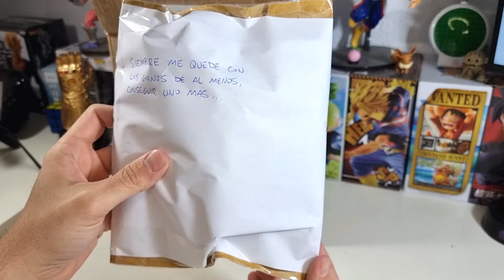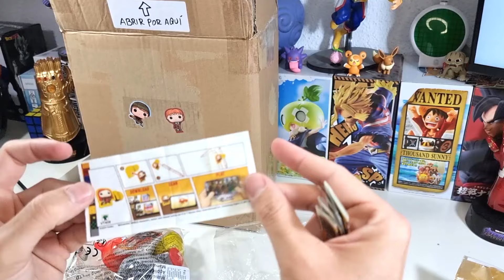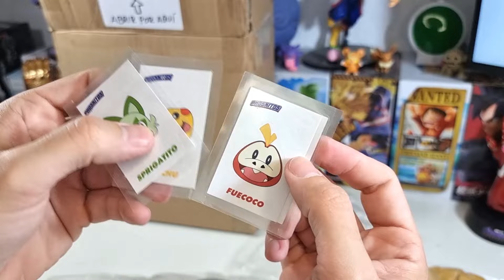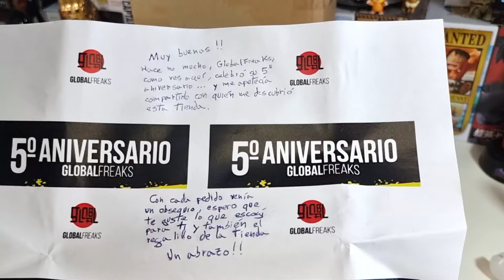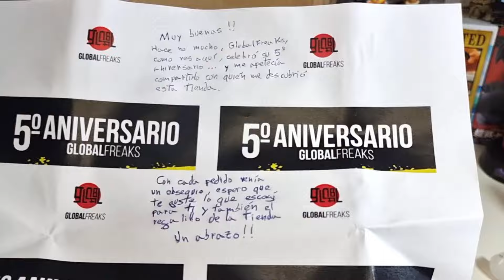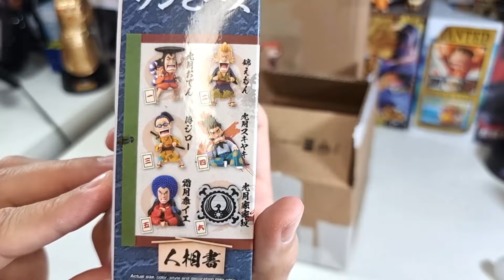ABRIENDO CAJA SORPRESA QUE ME HA MANDADO UN AMIGO JESUSNOID - MGI TIENDAS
Hace poco me llegó esta pedazo caja que me ha mandado mi amigo Boria y como sabe qué es lo que me gusta, ha llenado la caja de cosas chulas jeje espero que os guste